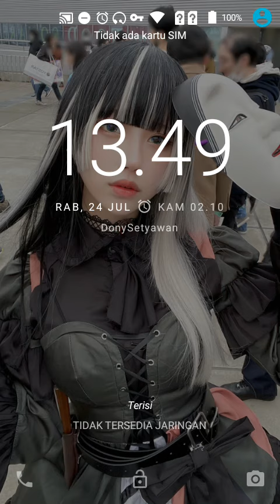Java Game Pacman - J2me Loader